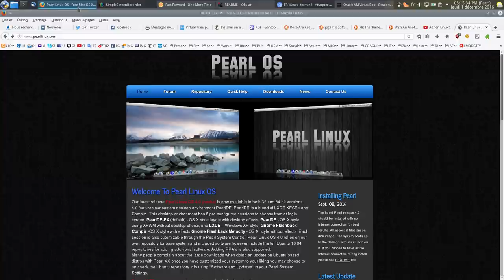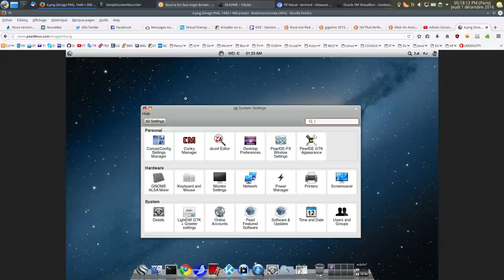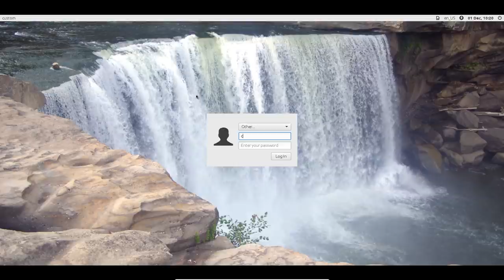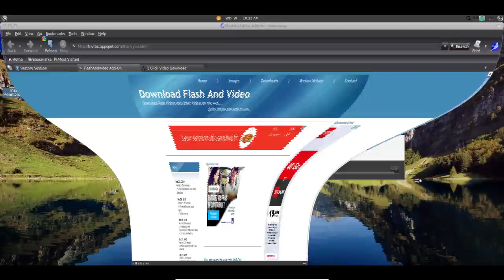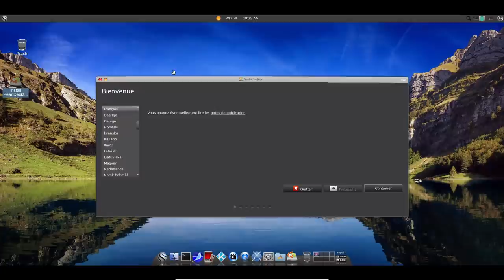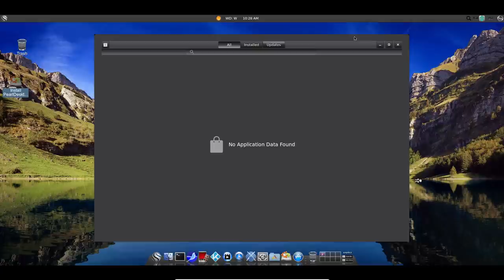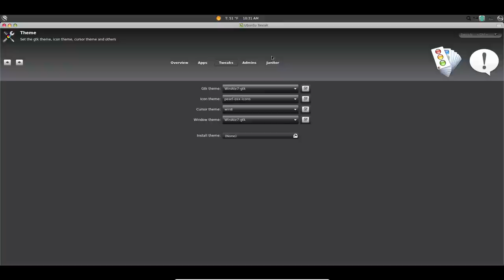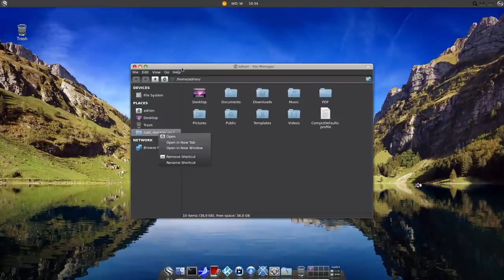Pearl Linux OS : distrib qui sert à rien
Pas d'article, ça n'en vaut pas la peine !